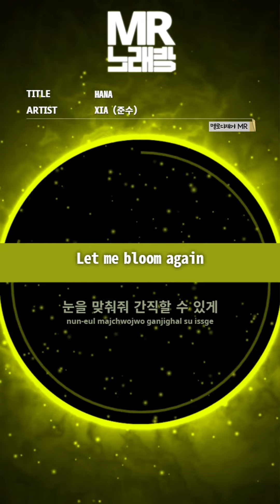MR노래방ㆍ멜로디 제거] HANA - XIA (준수)ㆍMR Karaoke